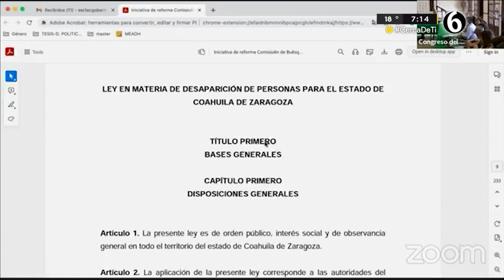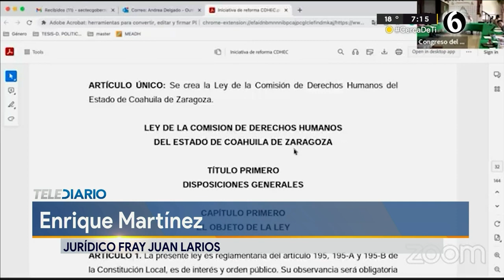Congreso de Coahuila convoca a foros de consulta en temas de desaparición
Luego de que la Suprema Corte de Justicia de la Nación ordenara al Estado de Coahuila a través de su Congreso Local que debería consultar a los grupos vulnerabilizados antes de dictaminar las leyes y reformas de ley en el tema de desaparecidos, se realizó el foro con familiares de personas desaparecidas, donde se evidenció que aun cuando se les pide opinión no se aplicaron las recomendaciones que ellos hicieron en las normas…

Programación
Lunes a viernes:
Telediario Matutino de 06:00- 10:00
Telediario Mediodía de 12:00-14:00